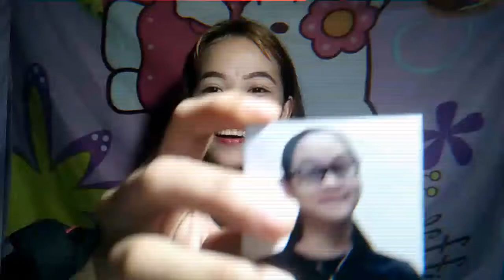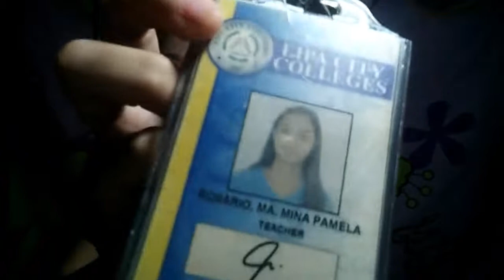Bag raid/naten si ate mina(MAY IPIS)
whatzup you guys its your girl precious recio again haha binag raid naten ang bag nang sister kong teacher at nakakagulat ang mga pangyayare haha charoot. pleasee dont forget to like,comment below,share and subscribe 😚